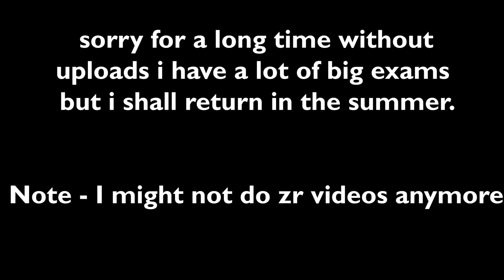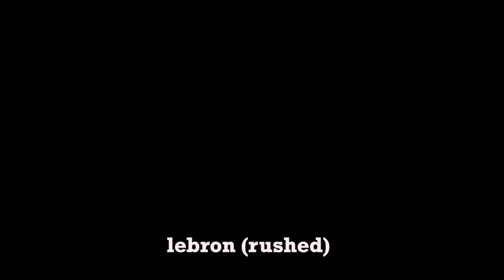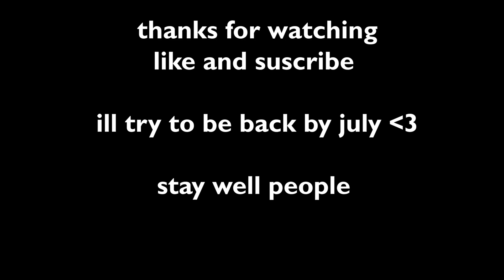*INSANE* EDIT FINALISTS | ZT5 X A4U Collab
One Last Dance. For Now. Judges voted on this but you can give your top 5 in the comments
I have a lot of stuff to do and maybe I will come back not sure.
Sorry to HL This video is wayy overdue congrats to the winners
Thanks Creaffy For the thumbnail